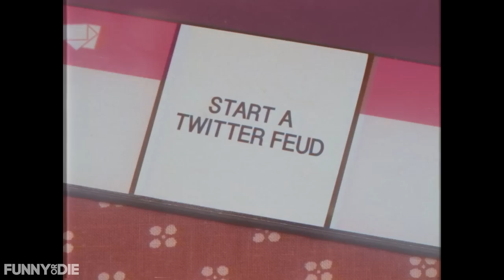Trump For President: The Board Game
Gather the family for game night, it's Trump For President: The Board Game!